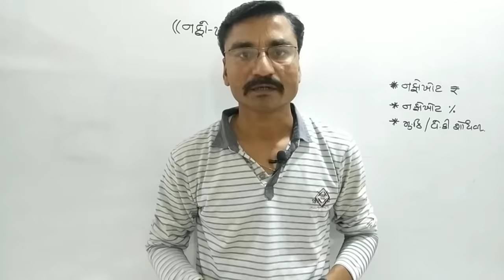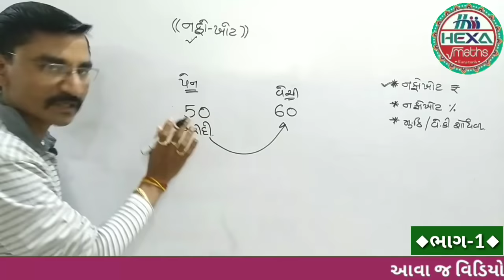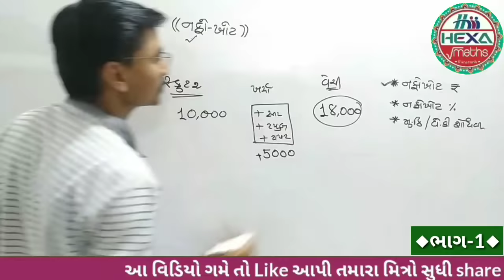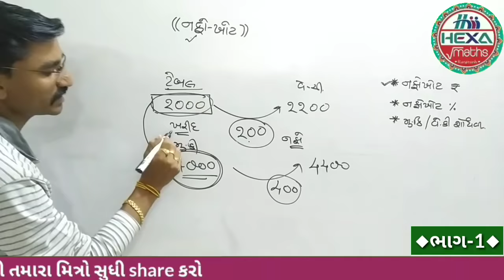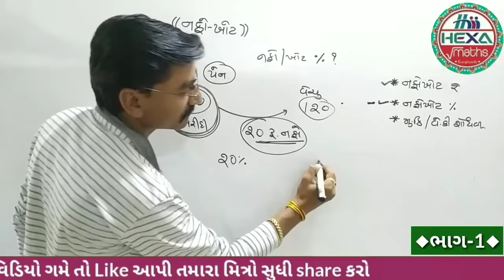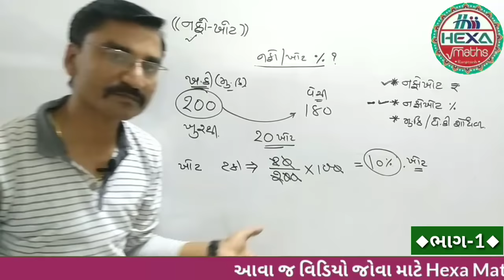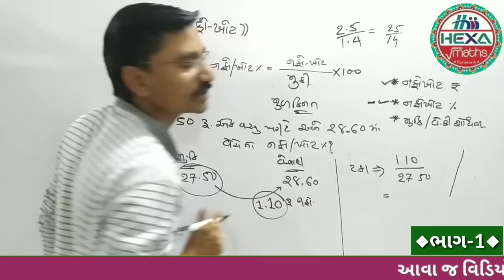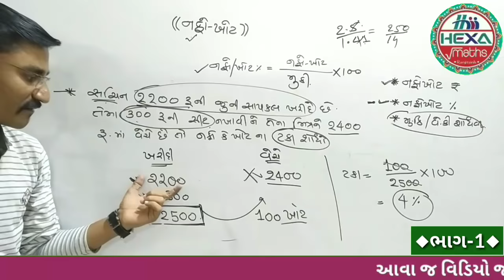નફો-ખોટ | Profit & Loss | શૉર્ટકટ(ભાગ-1)|nafo khot maths| Short Tricks |તલાટી ક્લાર્ક પરીક્ષા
◆Hexa Maths◆